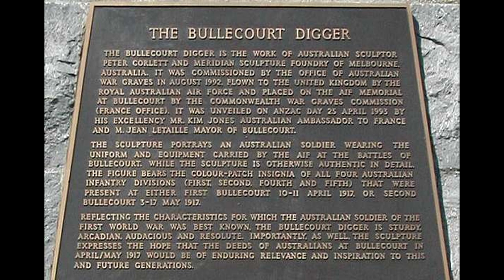4 Buglers at The Bullecourt Digger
4 buglers from Perth Hills and Wheatbelt Band honour those who fell at Bullecourt in 1917 with the Last Post at the Bullecourt Digger statue.